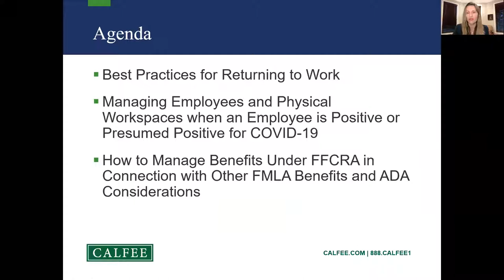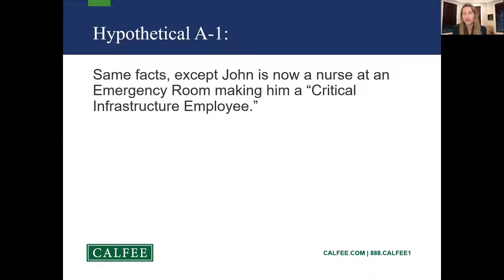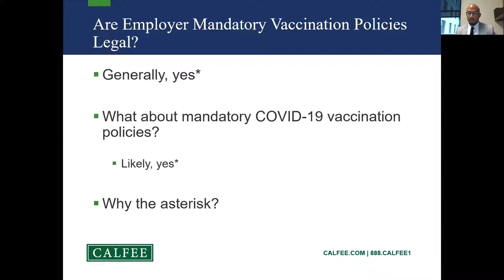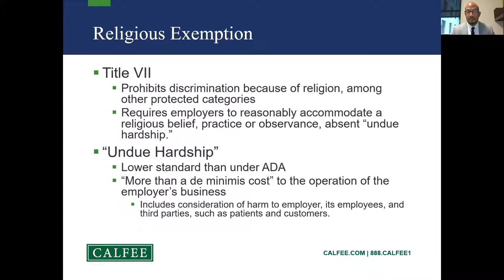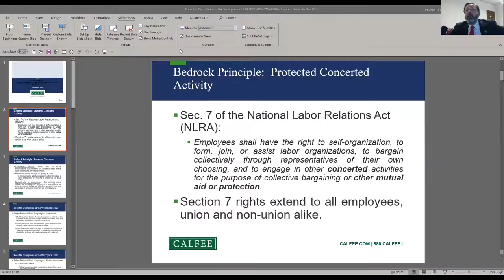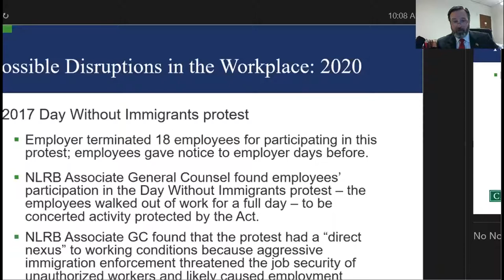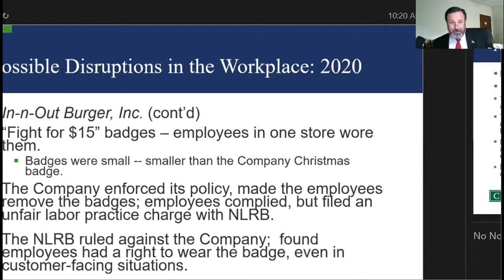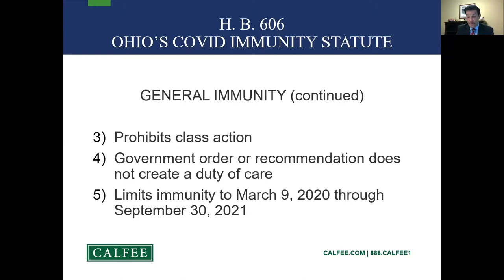Calfee's Labor & Employment Webinar - Workplace Issues 2020: COVID-19 and Beyond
During this webinar, Calfee's Labor and Employment and Workers’ Compensation attorneys covered the issues employers face amidst the continuing COVID-19 pandemic and beyond.

Recurring Issues Managing COVID-19 (Jennifer Colvin)
This session addressed:
- Best practices for returning employees to in-person work
- Managing personnel and the physical workplace with respect to COVID-    positive employees
- Administering benefit entitlements under the Families First Coronavirus - Protection Act in connection with the Family Medical Leave Act and the Americans with Disabilities Act.

Planning for Mandatory COVID-19 Vaccinations (Jason Dejelo)
This session addressed:
-Whether employers can require employees to be vaccinated
- Some of the legal nuances associated with employers that implement a mandatory vaccination policy, including employee requests for medical exemption under the ADA or for religious exemption under Title VII as well as state laws and government agency positions on vaccination requirements
- Alternative approaches for employers to consider, short of an across-the-board mandatory vaccination policy.

2020 Ain’t Over Yet . . . Potential Workplace Disruptions and the National Labor Relations Act (Todd Palmer)
This presentation examined four different types of workplace disruptions, which employers have faced or may face in 2020 (listed below), and we will consider the employer’s response to those disruptions under the National Labor Relations Act:
- Walkouts over COVID-19 safety
- Walkouts over social justice issues
- Dress-code issues
- Offensive speech in the workplace.

Ohio’s New COVID-19 Civil Immunity Law (Ray Tarasuck)
This discussion examined the various aspects of the “Immunity Statute” as it applies to both the general business community and healthcare community as well as a discussion on the somewhat bumpy road House Bill 606 took to becoming a law.